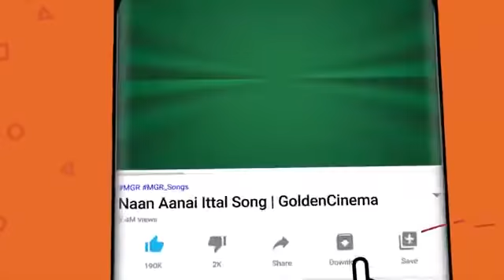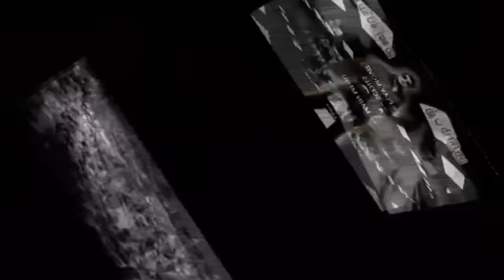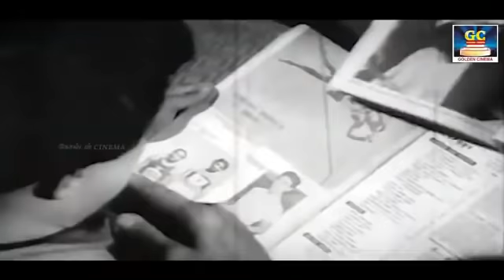வாலி-ன் பொன்னான வரிகளில் மனதில் நின்ற MGR பாடல்கள் | Vaali - MGR Padalgal | Tamil Old Songs | HD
Movies
ShortFilms
Special Programs
Events
Movie News

MGRTamilMovies-4K